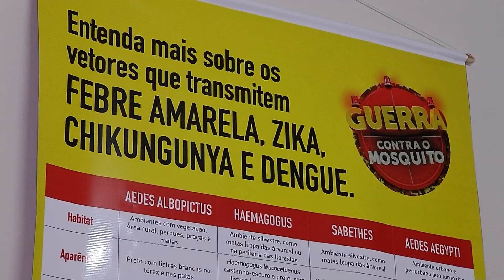Com 7.500 notificações de dengue, prefeitura decreta situação de emergência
A Prefeitura de Campo Grande decretou hoje (8), situação de emergência por causa da epidemia de dengue. Já são mais de 7.500 casos notificados neste início de ano.